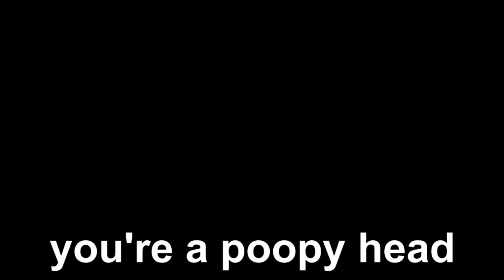64 bits 32 bits 16 bits 8 bits 4 bits 2 bits 1 bit i763utyerg76ytfv bits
Oeueyeijrhebwjqoqhwusudfidi bits